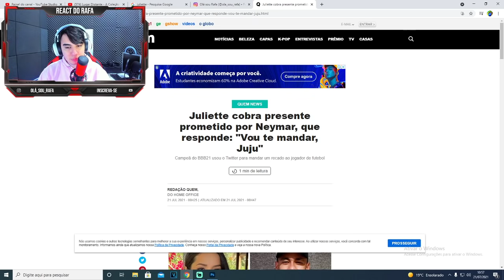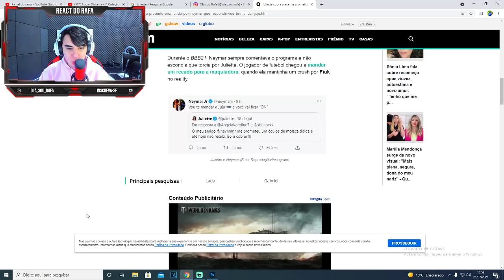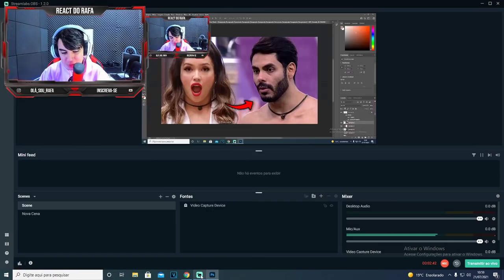PUBLICO A LOUCURA! Neymar dá RECADO inesperado para Juliette: "Já já eu chego, mamãe vai ficar on"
Meu Pix para doações: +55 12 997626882